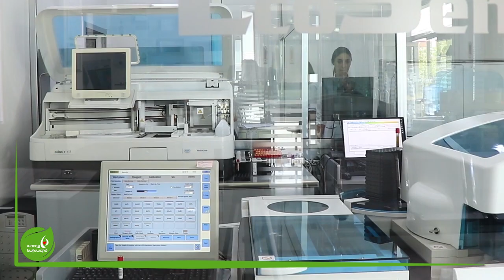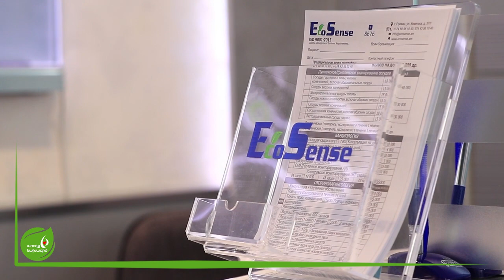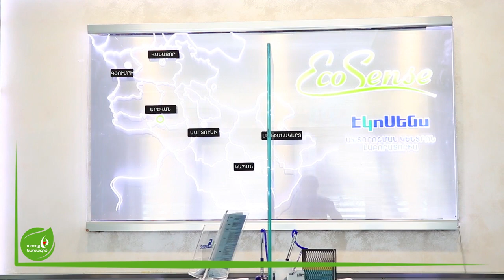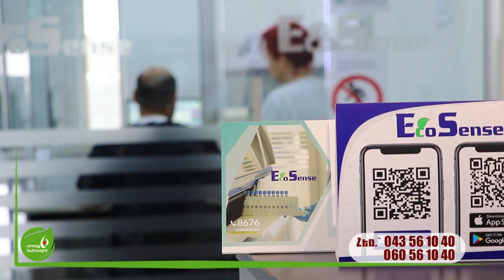Ինչու է պետք գարնանը դիմել սրտաբանի /եթե ունեք նշված գանգատներից կամ ռիսկի խմբում եք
Սրտաբանին ուղղված ձեզ հետաքրքրող հարցերը կարող եք գրել մեկնաբանություններում: Իսկ եթե տեսանյութը հավանեցիք, ապա բաժանորդագրվեք մեր YouTube -յան ալիքին և այնտեղ փնտրեք ու գտեք կենսակերպի առողջացմանն ուղղված բազմաթիվ հետաքրքիր տեսանյութեր!!!